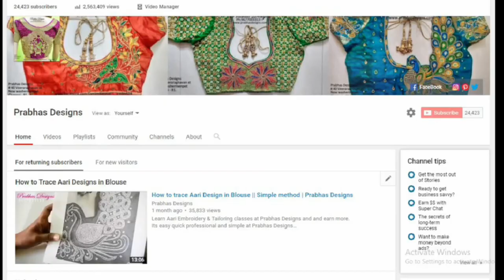Little Peacock Designed Blouse || Aari Embroidery Classes in Chennai at Prabhas Designs || Code 695